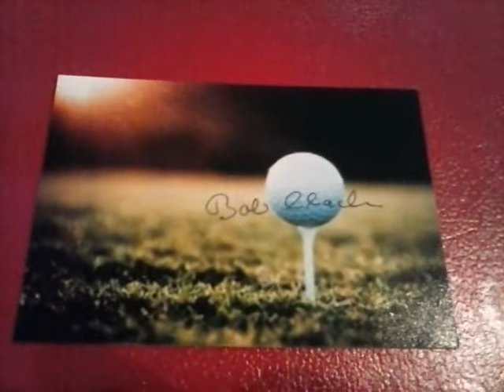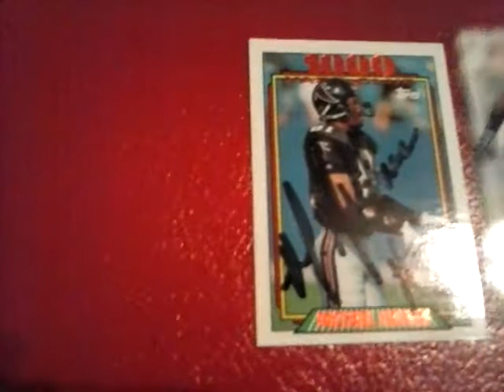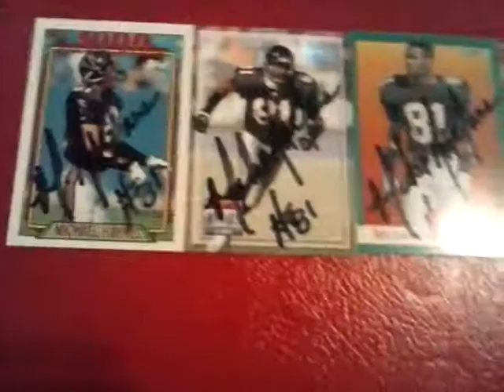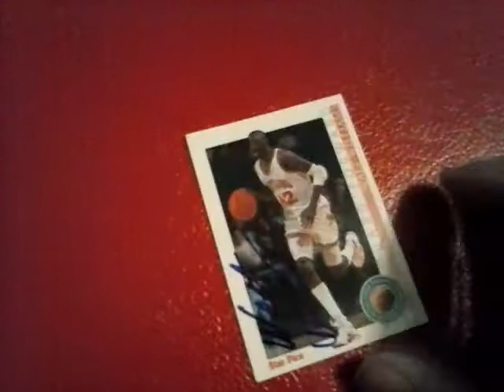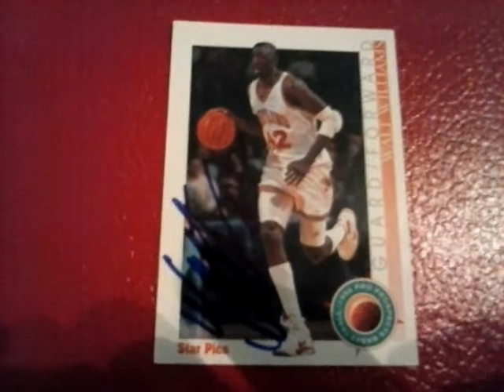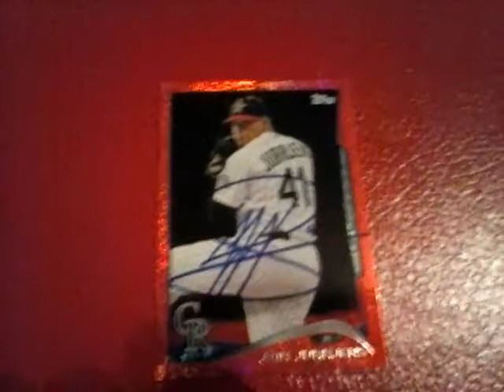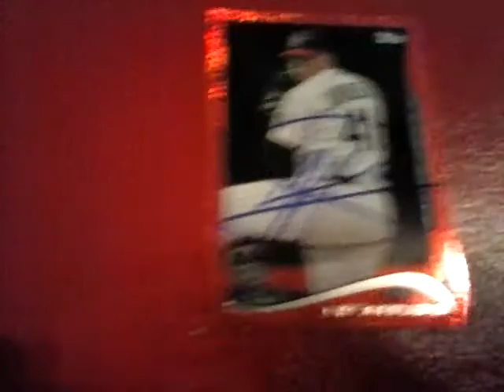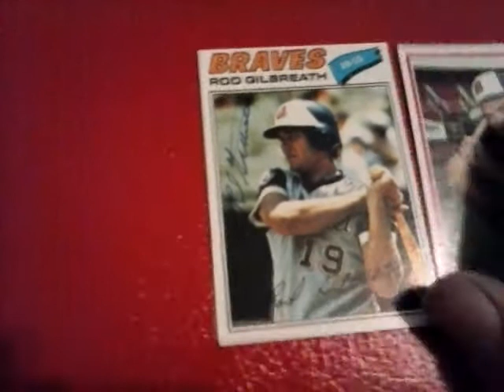TTM Autograph Mail Day Ep. #450 Need A Lawyer?